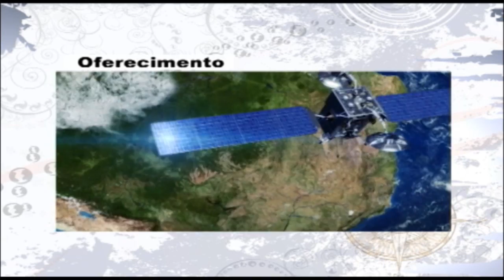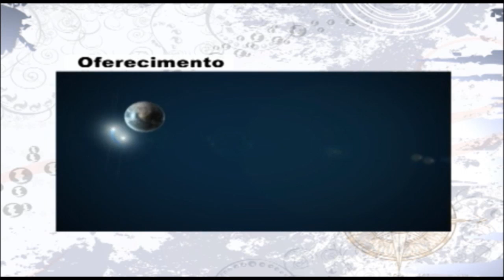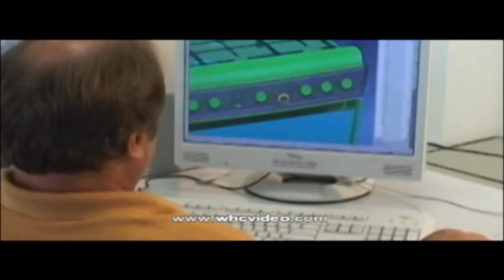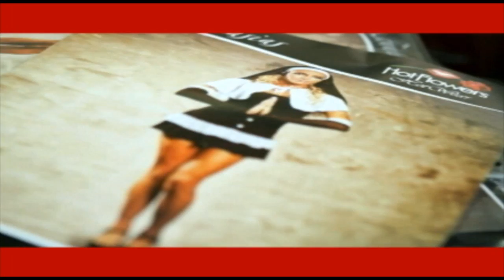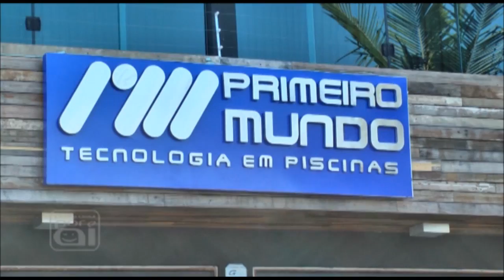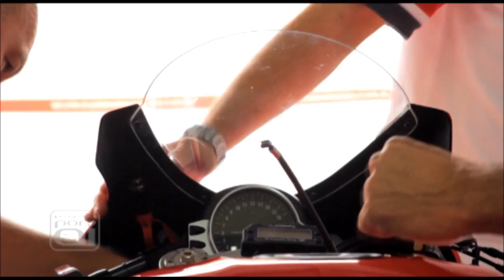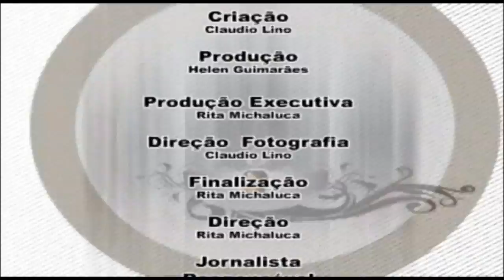Programa Por Aí | Edição n. 322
Matérias:
1- Hotel Floresta Negra em Monte Verde - MG
2- 15ª FENUI em Indaiatuba
3- HAUS Arquitetura e Construção - Tema: Automação de Piscina
4- Por Aí com J. Cachorrão - Tema: Reunião de Equipe

* Programa exibido na TVB Record Campinas, TV Sol Comunidade Indaiatuba e GVT Canal 16 para todo Brasil.